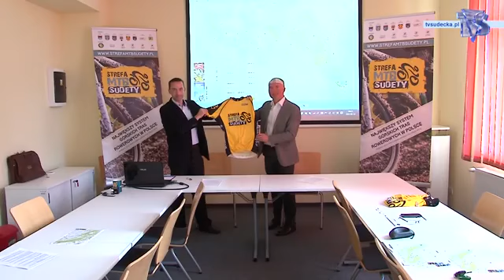500 KM STREFY MTB SUDETY | Pieszyce - miasto w Górach Sowich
Pieszyce - miasto w Górach Sowich